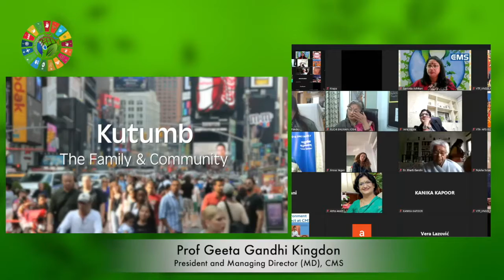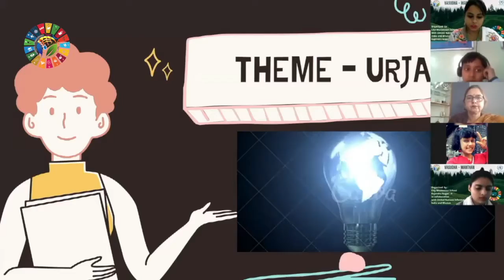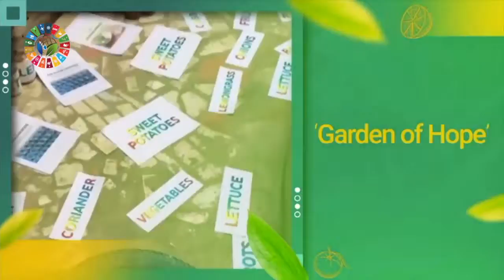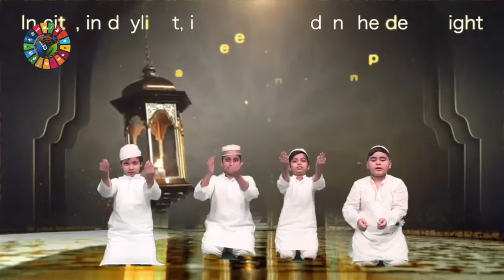CMS: Vasudha International [Online]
The environment is currently the world’s most urgent common concern. All good people and nations want to save the environment but they wonder what to do and whether anything they may do individually will be effective. Any action to save the environment requires sacrifice of consumption but lack of willingness to sacrifice exacerbates environmental inaction. Mahatma Gandhi had once said “The world has enough for everyone’s needs, but not everyone’s greed.”

The onus is upon us as adults to sensitize our coming generations towards conservation of limited environmental resources so that each may individually contribute in building a more sustainable world.

I’m certain that ‘VASUDHA International’ will considerably raise the bar of students’ understanding of these issues plaguing the world today. I’m also without doubt about the objectives this event will achieve- preparation of confident, knowledgeable, young ambassadors of the environment movement throughout India and abroad who, indue time, will make noteworthy contributions to the rehabilitation of the environment.